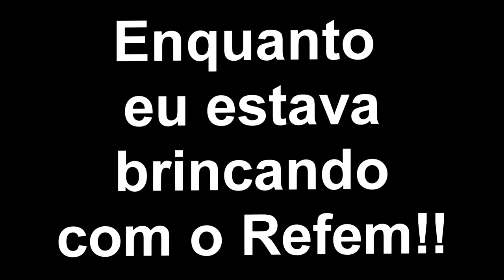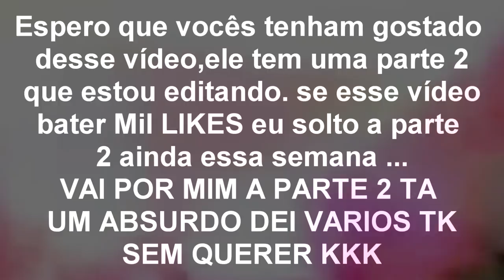Rainbow Six O melhor gravando com inscritos de todos! Me ZOARAM!!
Manows vídeo gravado numa personalizada com inscritos a zoeira cantou eu ate tomei no c.. kkk ta muito engraçado. Fui zoar e acabei sendo ZOADO ... uma das melhores edições que ja fiz.

Placa de captura: Elgato Game Capture HD 1080P
Editor de videos:  Vegas Pró 14
Microfone: Behringer C-1U
Console: PS4
Fone: PHILPS SHP2000
Web Cam: Logitech C920 HD1080P
Monitor 2: LED TV 29'' (72 cm) da LG
COMPUTADOR: Notebook Samsung
Processador: Intel(R) Core(TM) i5-5200U @ 2.20GHz 2.GHz
Memória (RAM): 8,00GB